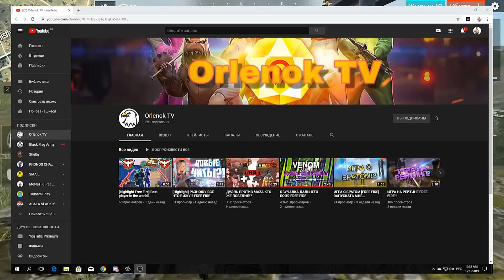10 ДЕВУШЕК ПРОТИВ THRASHERA В FREE FIRE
►Моя группа в ВК (Тут есть мемы)
►Сыграть со мной на рейтинг - 50р (одна игра).
►Игра без очереди - 100р.
►Играть весь стрим - 1000р.
►Модерка по доверию или 1000р.
▶ ЦЕНЫ НА РЕКЛАМУ:
▶Преролл в начале ролика 1500р.
▶Постролл в конце ролика 800р.
▶Совместное видео с вами на мой канал 2500р.
▶Реклама в сообщество ютуба 500р.
▶Отдельное видео про ваш товар (конкурс, магазин и т.д) от 4000р и.